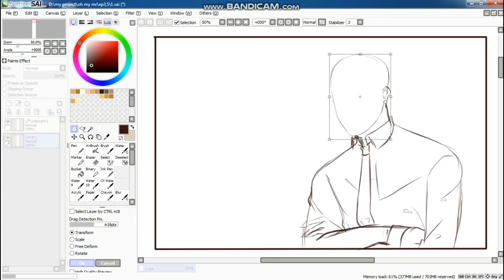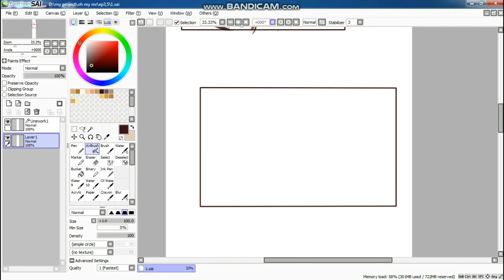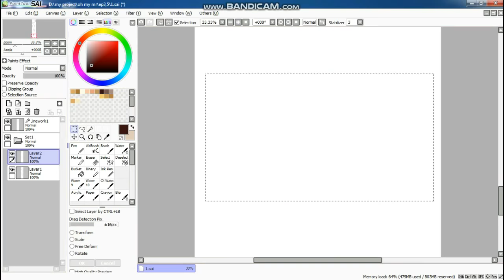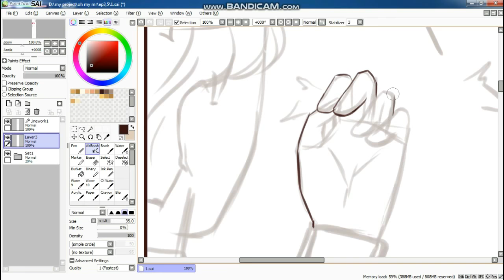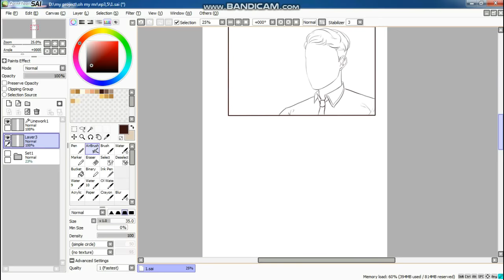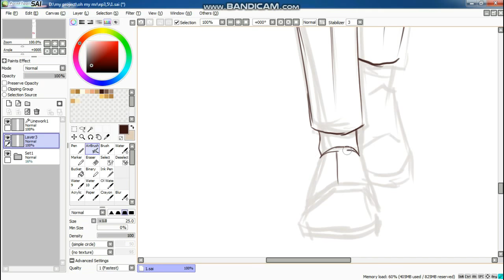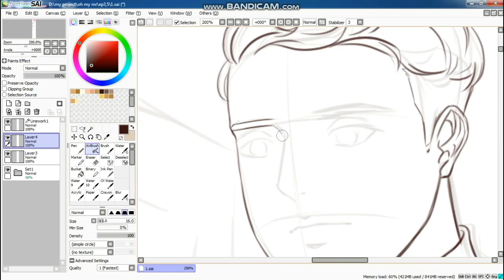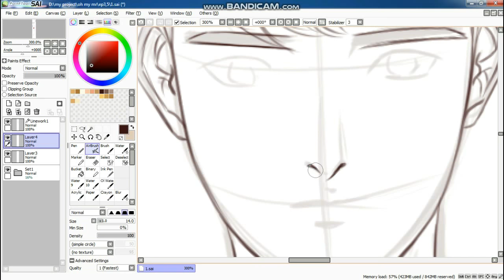cara membuat webtoon part 1 ala zhang pitcher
dan like ya kalau bisa share sekalian